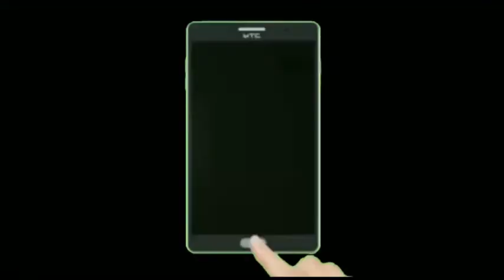बस्ती: बदमाशो का आतंक, मंडी से लौट रहे व्यापारी से रुपए लूटने में नाकाम होने पर ताबड़तोड़ फायरिंग!